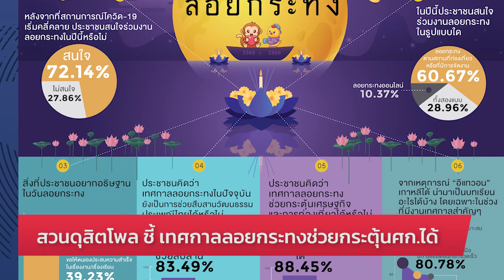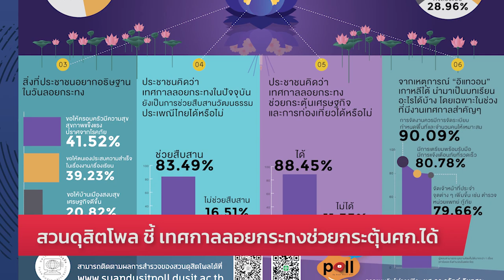ชัยวุฒิ เผย นายกฯ ไม่กังวล พรรคร่วมขัดเเย้ง : 06-11-65 | iNN Breaking News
“ชัยวุฒิ” เผย นายกฯ ไม่กังวล พรรคร่วมขัดเเย้งปม พรบ.กัญชา ชู “บิ๊กตู่” กู้วิกฤต โควิด เปิดประเทศ นักท่องเที่ยวเเน่น

- เทศกาลลอยกระทงช่วยกระตุ้นศก.ได้
- จุรินทร์ ทำงานต่อทันที
- หลอกให้รักแล้วลงทุน เสียหายกว่า 861 ล้าน
- ขอเลขเด็ด ไฟไหม้วอดศาลเพียงตา